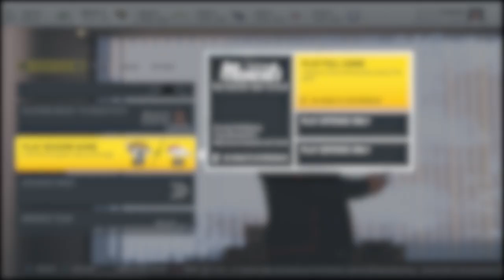Madden 20 - Broncos Franchise 2.0 #4 - Drew Lock's Breakout Game